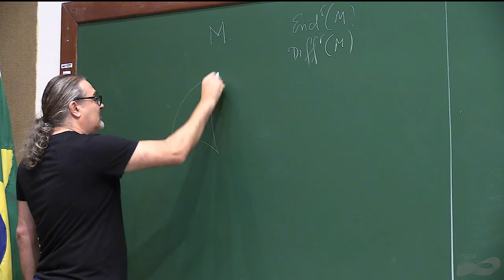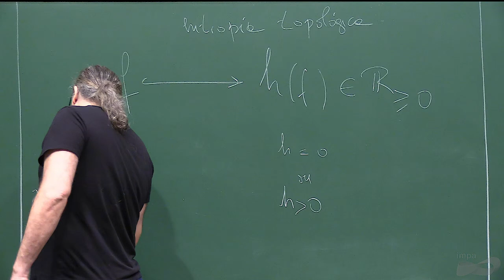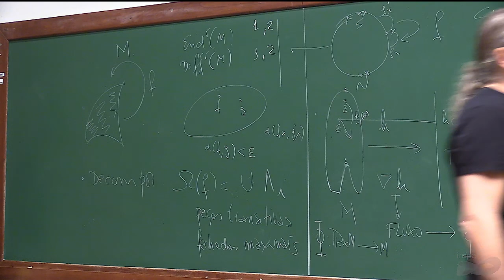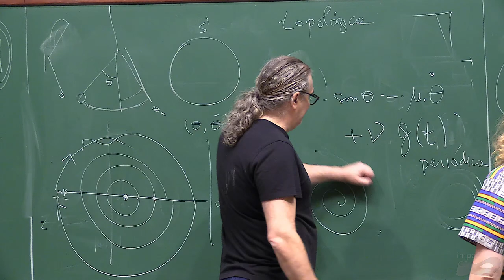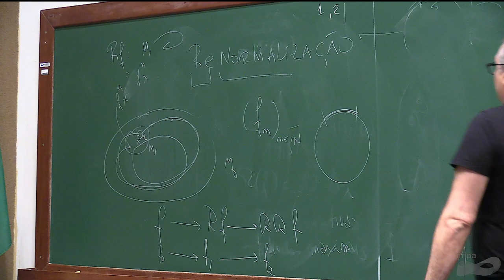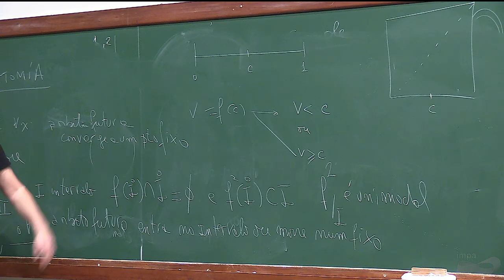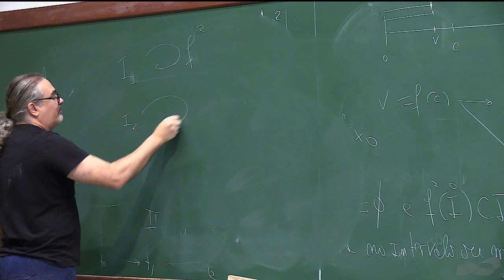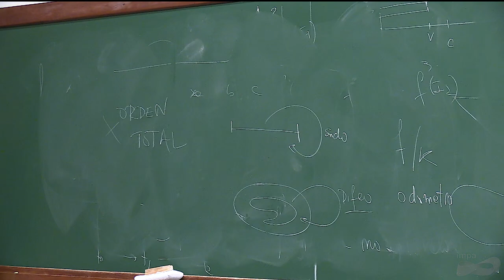(15/08/2023) - Minicurso: Mild dissipative diffeomorphisms of the disk with zero entropy - Aula 01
Titulo: Mild dissipative diffeomorphisms of the disk with zero entropy
Professor:  Enrique Pujals (CUNY Graduate Center)
Nível: Doutorado
Dia e horário: Serão 3 aulas – Dias: 15, 16 e 17/08, das 10:30 ao 12:00
Local: Auditório 1

Resumo: These lectures will focus on surface diffeomorphisms with zero entropy: Can the dynamics of these ‘simple’ systems be described? How does it bifurcate to positive entropy systems?

One will discuss a class of volume-contracting surface diffeomorphisms whose dynamics is intermediate between one-dimensional dynamics and general surface dynamics. It includes the dynamics of any (real) Hénon diffeomorphism with Jacobian smaller than 1/4.

One will then explain a joint work between Sylvain Crovisier and Charles Tresser which asserts that any Hénon map with zero entropy and Jacobian smaller than 1/4 is “renormalizable” from a topological point of view.

In a work in progress with Jonguk Yang, Sylvan Crovisier and Misha Lyubich we try to extend the topological renormalization to a differentiable one that could help to understand how the dynamics changes under small smooth perturbations. The proof is based on an “axiomatization of unimodal surface diffeomorphisms” that in particular, requires to develop the notion of “critical point” for surface diffeomorphisms.

We will also explore the renormalization scheme discussed above in other domains different than the disk and with focus in the annulus.